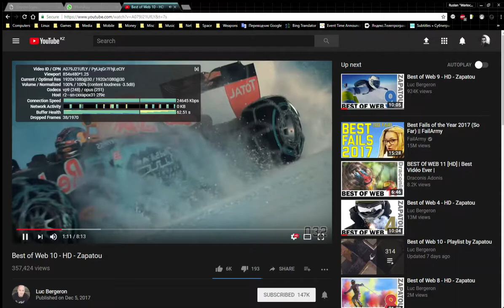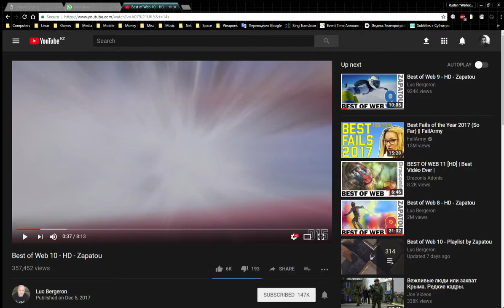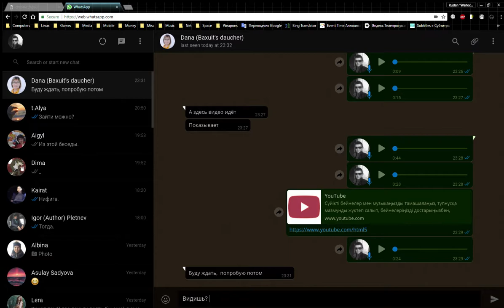YouTube test in Google Chrome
Best of Web 10 - HD - Zapatou - YouTube - Google Chrome 12-Dec-17 23_31_25